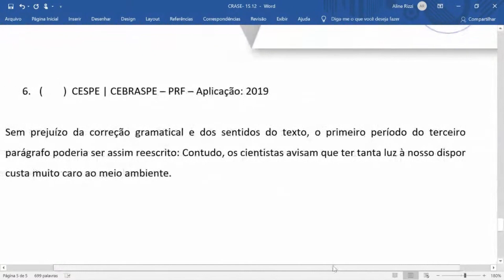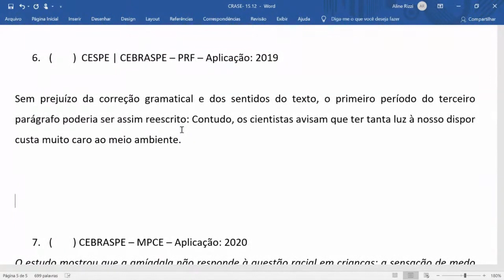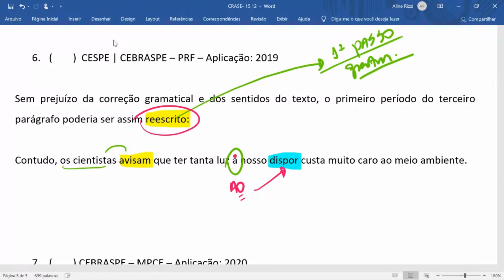Aline Rizzi | Que questão é esta? #67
🤓 Precisa começar do começo? Aprenda Português do zero para concursos e para a vida em apenas 25 horas!
🚀 FAÇA PARTE DO MÉTODO RIZZI DE APRENDIZAGEM e mude a sua forma de encarar a Língua Portuguesa! Você descobrirá que nunca precisava ter sofrido!